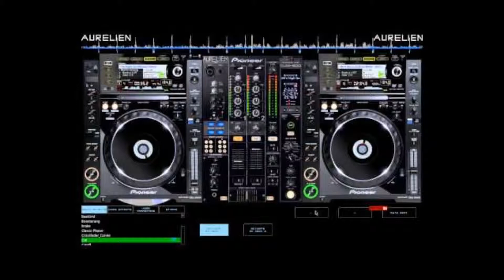grupo mercenario mix 2 djcuajis